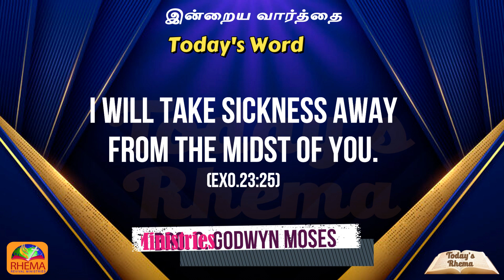Today's Rhema :: இன்றைய வார்த்தை :: 6th APRIL 2023 :: BRO.GODWIN MOSES